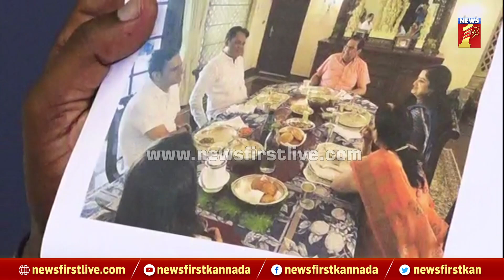HD Kumaraswamy : ನೋಡಿ CN Ashwath Narayan ಫೋಟೋನ | BJP